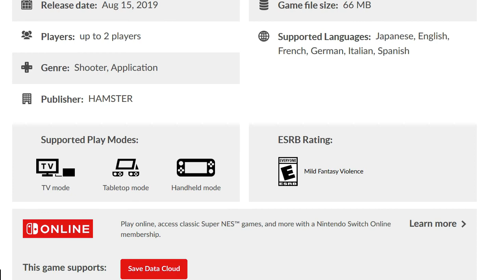The Vs. Gradius Retrospective - Adding Intellect to Action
After a week long break and three weeks of on and off work, I present to you the second of my video game retrospectives on a timeless masterpiece! In loving memory of the person that gave birth to the Konami Code... You were the best -  Kazuhisa Hashimoto.